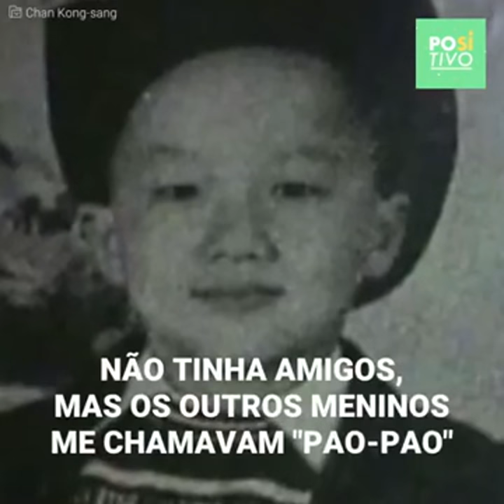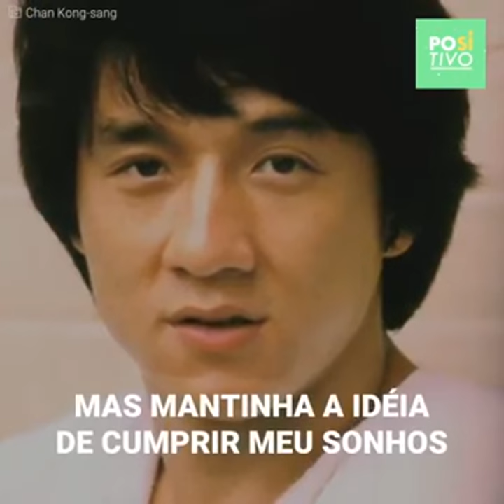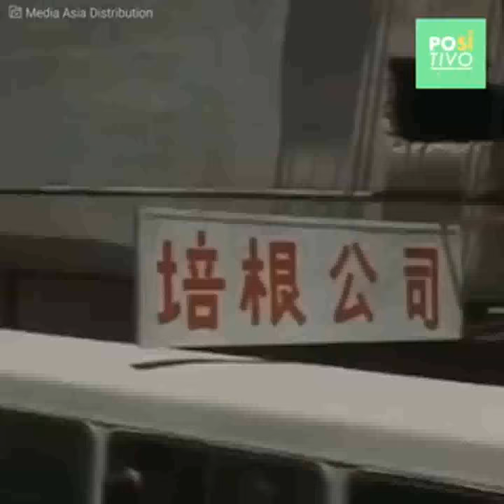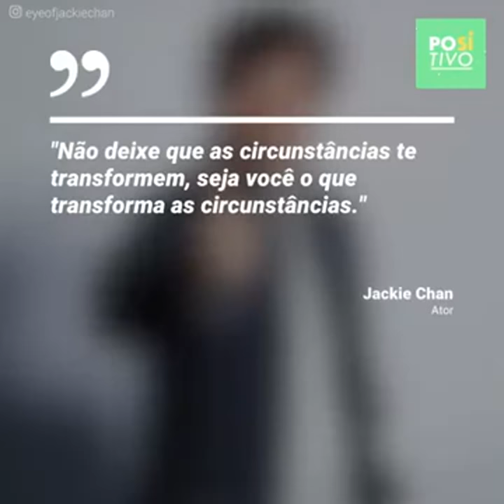A história de Jackie Chan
Uma história de persistência, "teimosia" sadia e auto superação.
Está pensando em desistir? Veja isto.